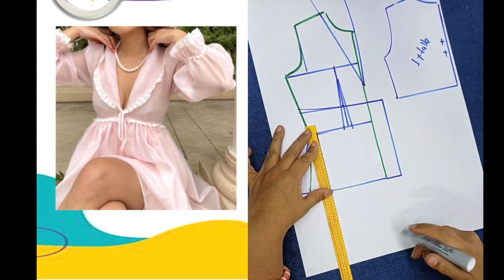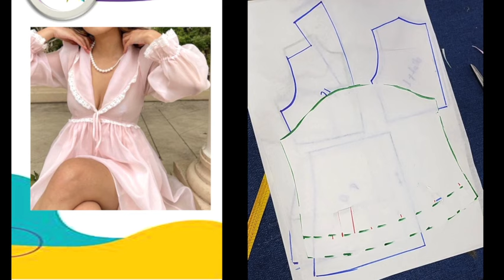pijama para dama con cuello smoking patronaje